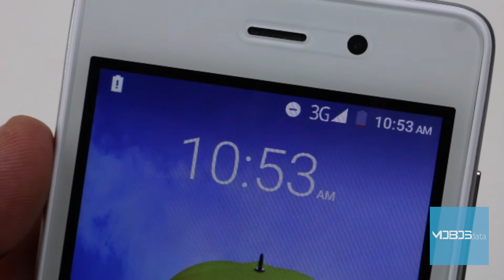Leagoo Z1 How to insert SIM card / memory card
The Leagoo Z1 comes with a DualSIM slot and supports microSD cards. In this video we deal with how to insert the SIM and microSD cards into their slots. The Leagoo Z1 uses microSIM and miniSIM cards and supports storage expansions via microSD . This video might be helpful if you’re not sure which standards are used in your smartphone, or which card should be placed in which slot, as well as if you’re not sure what is the right orientation of cards. Also, in our videos you can see whether the device needs to be rebooted after you insert the SIM or memory card in order for them to be recognized.

You can also compare up to four phone models at the same time on our

Reviews, specifications, news, comparisons and much more interesting content can be found

See you!